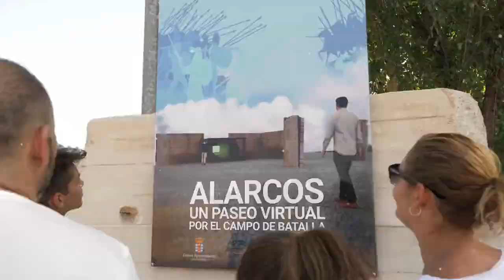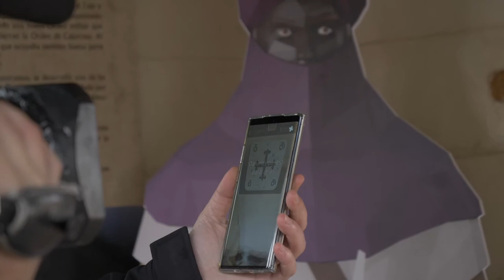Inauguración Natalla de Alarcos Poblete (Ciudad Real)